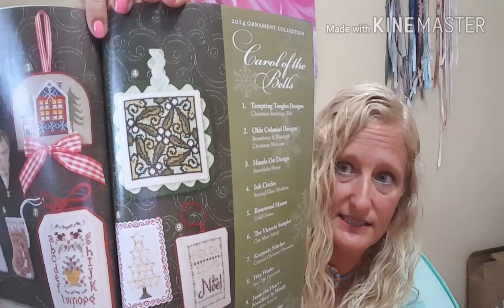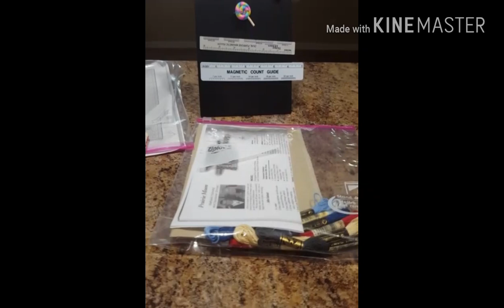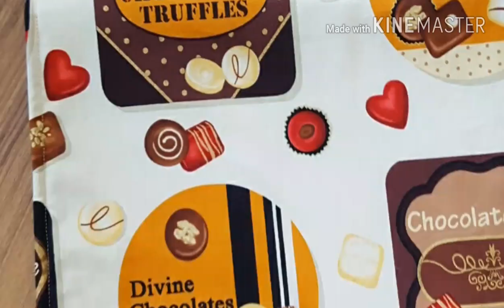Flosstube #8 2017, Christmas ornaments, CA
Thank you for visiting my stitching video.

Flosstube mention

Nicole Buckeye Stitcher

Happy stitching

Healing therapies:
Essential oils
Juicing
Diet  high in fruits and vegetables
Herbs
Diffuser
EFT tapping
NAETS